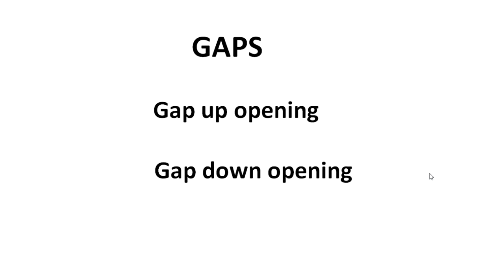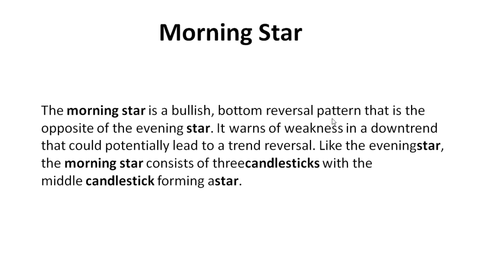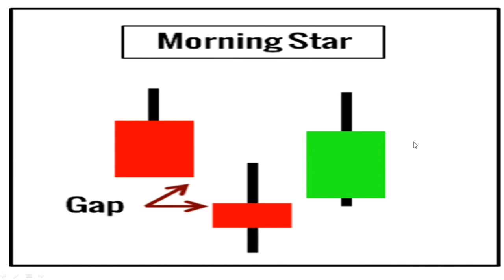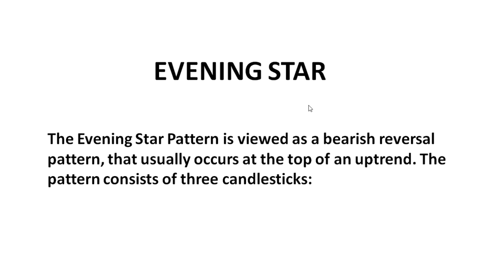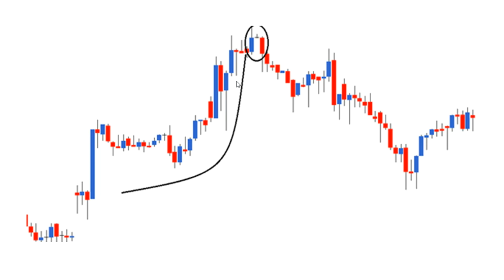BC -26 /MORNING STAR & EVENING STAR CANDLE STICK / GAP UP OPENING & GAP DOWN OPENING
BEGINNER CHAPTER 26

MORNING STAR & EVENING STAR  CANDLE STICK /

GAP UP OPENING & GAP DOWN OPENING